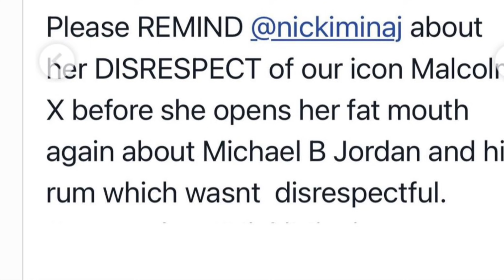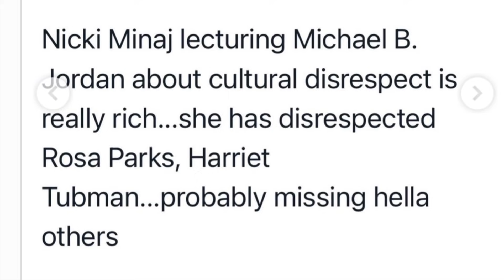Peter Rosenberg CHECKED by Jim Jones (paws), King Avon 100M Streams, Nicki Minaj Backlash?